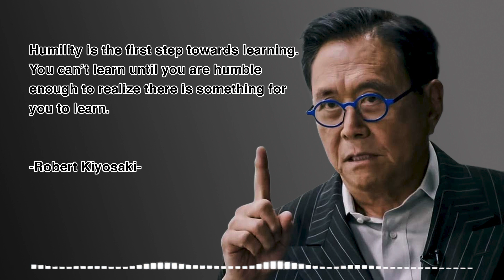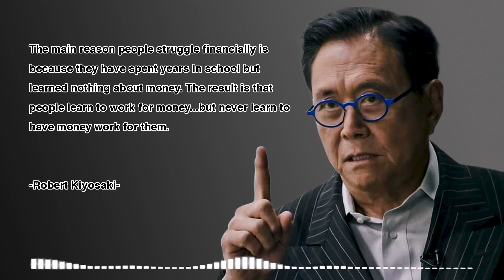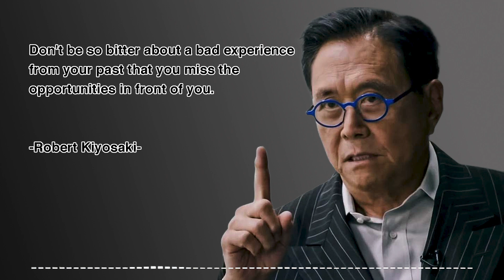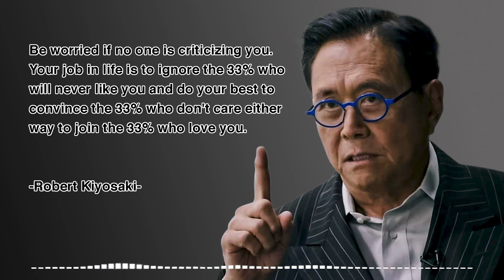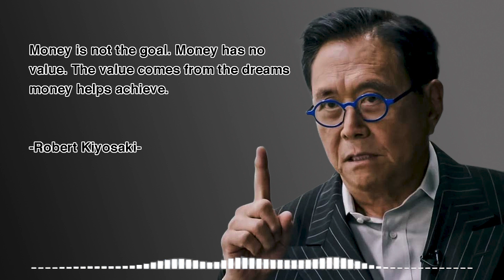Robert Kiyosaki Quotes for Motivation. Rich don't work for money. They work for assets.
Our goal is to provide you with the tools and motivation you need to achieve your goals and live your best life.

On our channel, you'll find a wide variety of quotes from some of the most inspiring and successful people in history. From entrepreneurs and business leaders to artists and athletes, we've got something for everyone.

Each day, we'll post a new quote to help you start your day off on the right foot. Whether you're facing a challenge at work, struggling to stay motivated, or just need a little extra inspiration, our quotes are here to help.

So if you're looking for a daily dose of motivation, be sure to subscribe to our channel and join our community of like-minded individuals who are all working towards their goals and dreams. Together, we can make a difference and inspire others to do the same.

We give motivation to your life in famous words spoken by great people through time.
Let our channel be an endless source of inspiration and motivation.